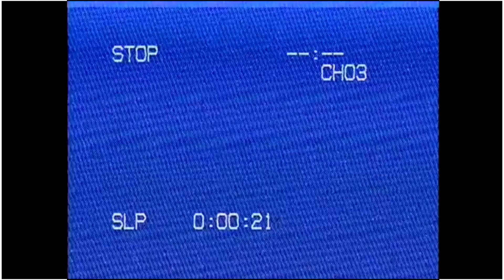Hey kids - Final Fantasy VII [CLACK]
There are some glitches ;;; but overall I really loved editing with them again ♥ Really missed it. I never liked a ship this much aaa
I still need inspirations thought but might as well edit with game footage. ALSO, ACNH is launching soon??? I'm so excited aaaaaa

Song: Molina - Hey Kids (feat. Late Verlane)

Coloring: mine

Program: Adobe After Effects CC 2019

No Content is owned except for the Editing. This video is purely fan-made and will not be used for profit or any illegal sharing. This is for entertainment only.